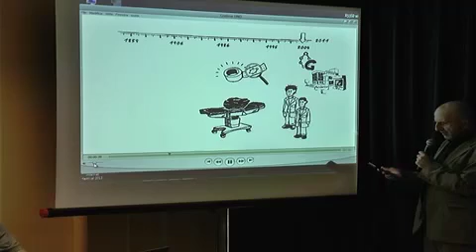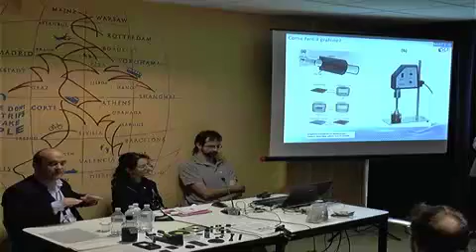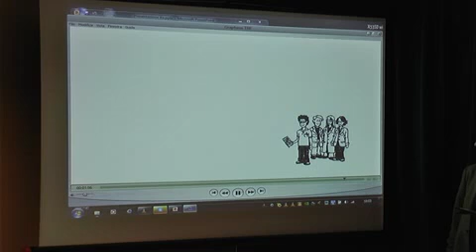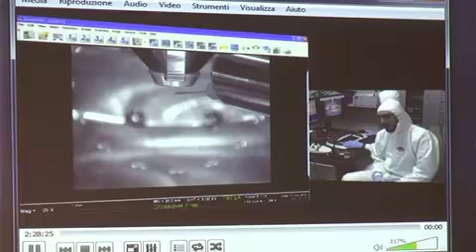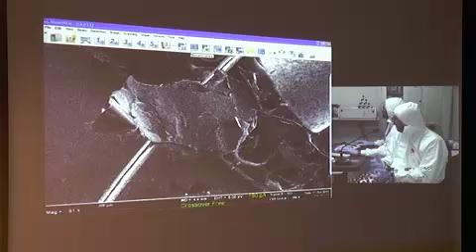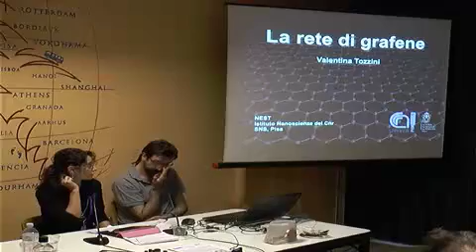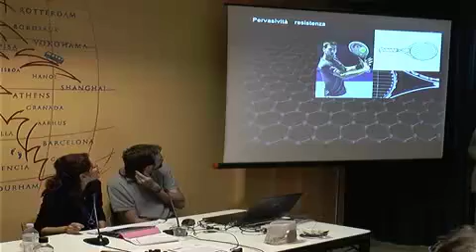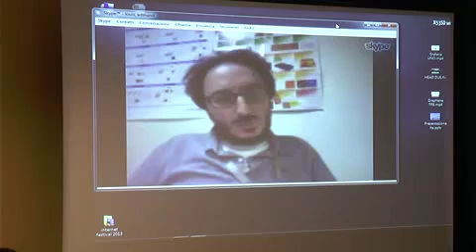Grafene Superstar - Internet Festival 2013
Internet Festival 2013 - Grafene Superstar

Scoperto solo nel 2004, il grafene è già oggetto di oltre 10mila brevetti depositati. Le straordinarie proprietà fisiche di questo "foglio" bidimensionale di atomi di carbonio promettono di rivoluzionare il mondo che conosciamo, a cominciare dalla nanoelettronica.